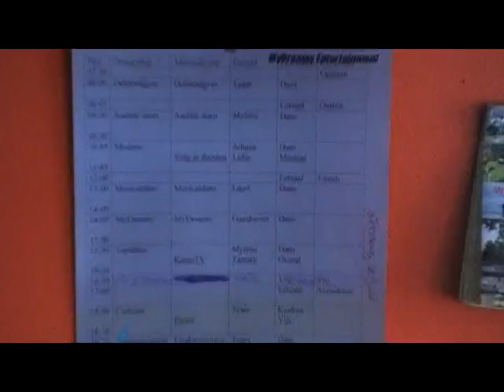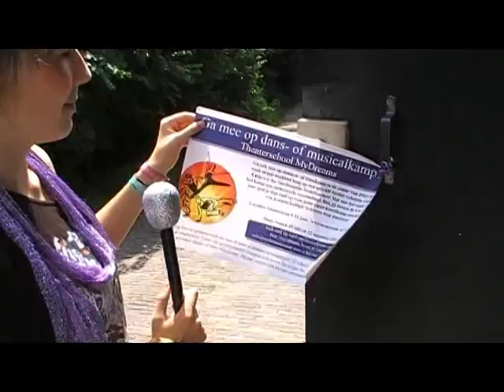MyDreams KampTV 2010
KampTV gefilmd op het MyDreams kunstkamp dans & musical. Theaterschool MyDreams biedt kunstkampen aan voor iedereen tussen de 8 en 23 jaar oud.